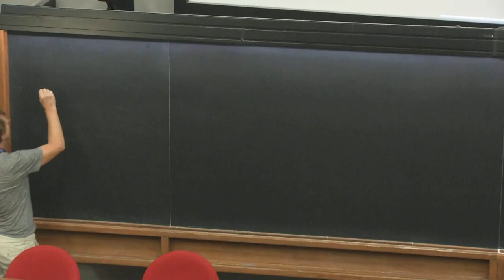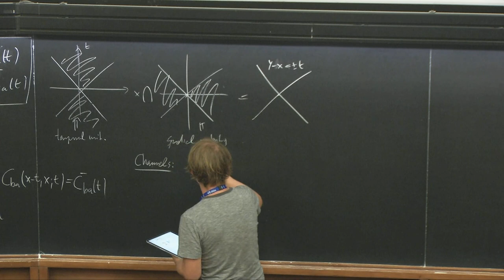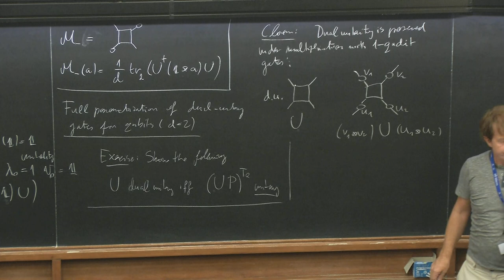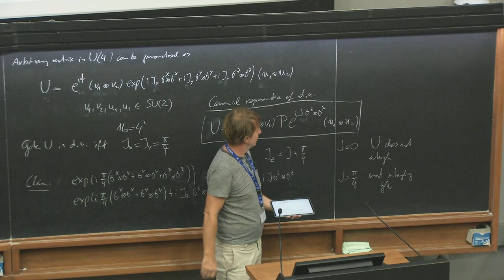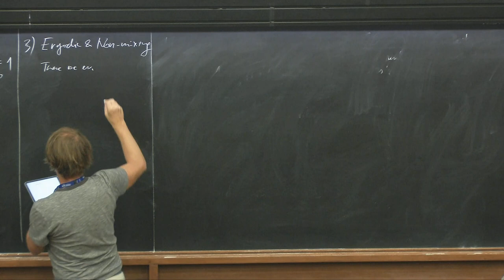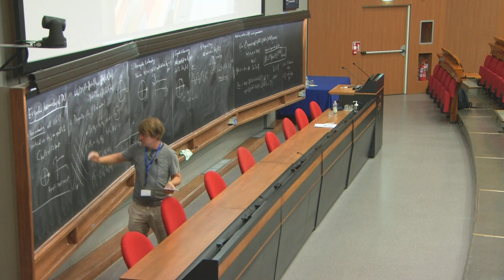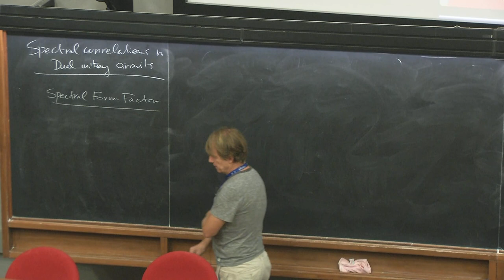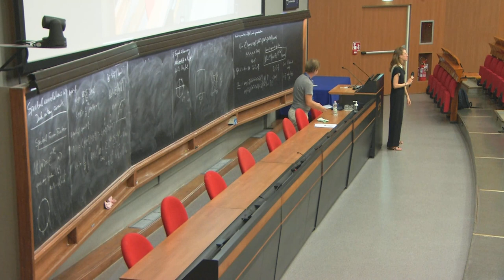Dual Unitary Circuits: Integrable Chaos and beyond 2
Speaker: Tomaz PROSEN (University of Ljubljana, Slovenia)